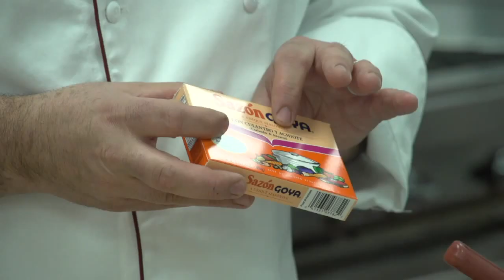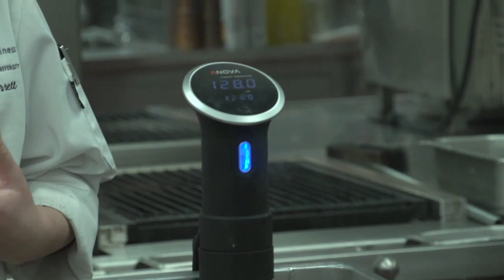Cinco de Mayo with Chef Jamie Callison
Que sabroso! Washington State University Executive Chef Jamie Callison, from the School of Hospitality Business Management, will show you how to make an amazing Mexican feast just in time for Cinco de Mayo. Chef Jamie will be preparing authentic dishes such as salsa, salsa verde, guacamole, tortilla chips, chili verde, Spanish rice, beef fajitas, and margaritas. Buen provecho!